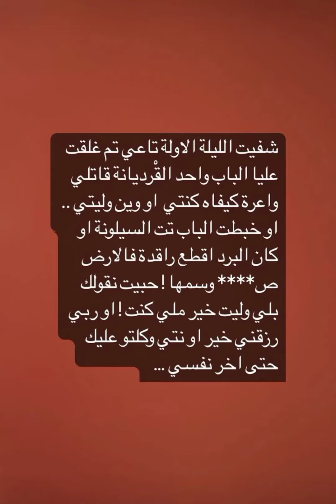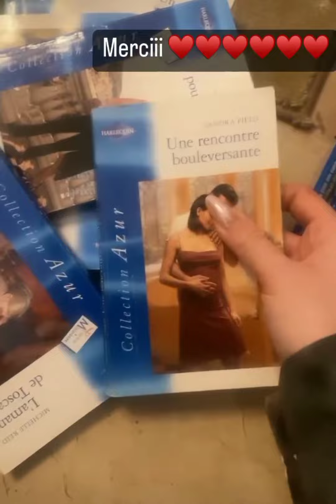نوميديا تحكي عن أول ليلة في السجن و كيفاش حقروها و خلاها صاحبها 😔😔🥺